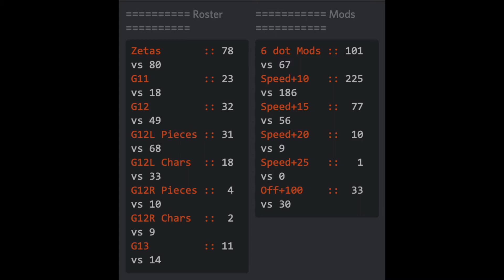SWGOH GAC 7.2.1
Star Wars Galaxy of Heroes Grand Arena Championships.  Season 7, Week 2, Round 1.